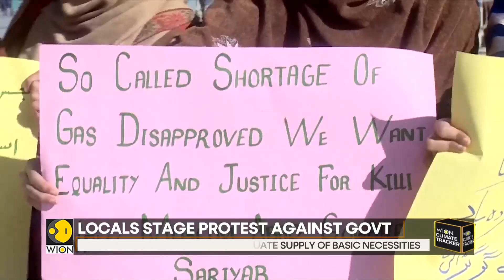WION Climate Tracker: Dry, cold weather takes over Pakistan | World News | English News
Dry, cold weather grapples Pakistan. The mountainous towns report the lowest freezing temperatures. Pakistan meteorological department warns the spell will continue until February.